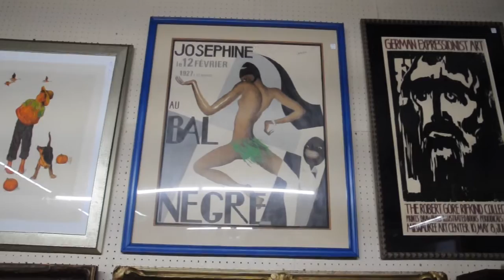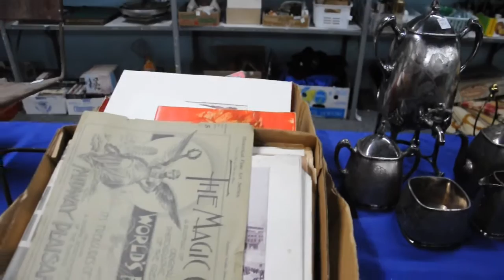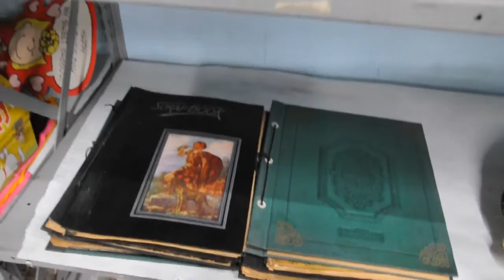Direct Auction Galleries Virtual Tour, March 21st Auction!!!!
Direct Auction Galleries Virtual Tour, 3/21/17 Auction